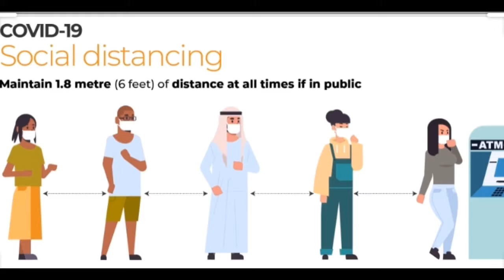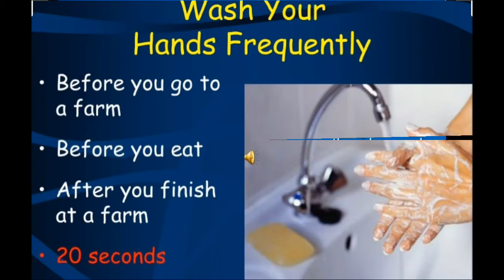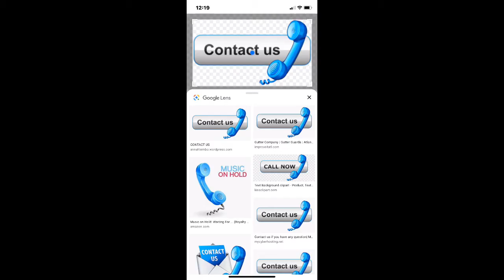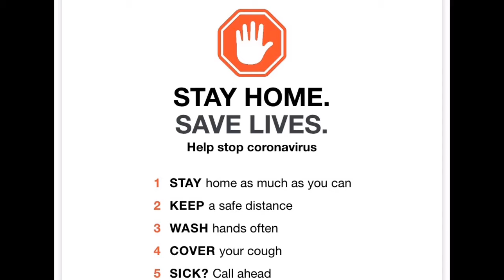How to protect yourself from getting coronavirus covid-19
How to protect yourself from getting coronavirus covid-19, this how you can  keep the coronavirus away,wash your hand for 20 second, stay 6 feet away from people , keep your mask on at all time make sure you have all this at your home Gloves, Hand sanitizer, alcohol, alcohol swab, masks Lysol Disinfect ext.